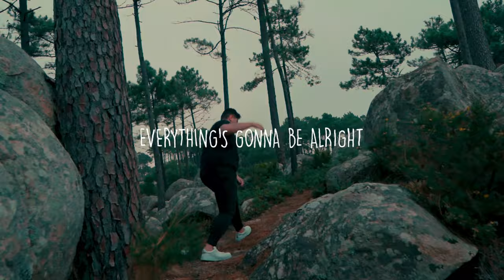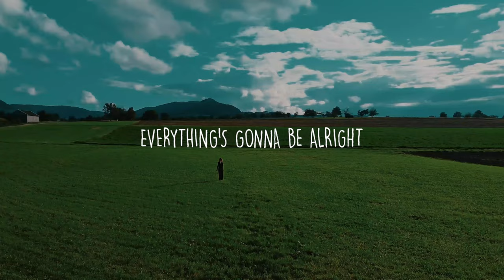Gui Brazil, SARVIA - Trust (Hold On Tight) [Official Music Video]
BURNING ROOM RCRDS:
LYRIC:
Day in day out I see a world,
I see a world in brokenness
Out of the cloud I hear your voice:
I’m here with you in all of this

You know my pain is real
I need some time to heal

I’m born for victory
I can change history
Just gotta hold on tight

The earth is shaking, do not fear,
We know just how the story ends.
All tribulation cannot steal,
This hope eternal that we have.

When all the fear is gone,
Our light breaks forth like dawn,

There may be sticks and stones,
But you will guide us home,
CREDITS:
Video Edit: WAVY MEDIA @wavy.pt
Direction: Gui Brazil
Sarvia Images: Alexander Singer
Gui Brazil Images: Henrique Batista
Drone Images: Alexander Singer
Color Grading: WAVY MEDIA @wavy.pt
Motion Graphic: WAVY MEDIA @wavy.pt

Gui Brazil, the artistic name of Guilherme Brazil, DJ and music producer, in the segment of contemporary Christian music. Son of Pastors Tony Brazil and Shirley Brazil, married to Maisa Brazil lives with his family in Lisbon, Portugal. Gui Brazil started his career at the age of 18 with the desire to make electronic music inspired by God. In 2015 he started his international tour "Shake The World". Gui Brazil It has songs released in Spanish, Portuguese, English and French, with artists from different nationalities. Gui Brazil has performed at major festivals around the world, including the largest Christian Electronic Music festival in Latin America, Lumination World (Guatemala) at Casa de Dios church. The "Shake The World" tour has already been to 26+ countries around the world, from different cultures and languages ​​such as Italy, Netherlands, Guatemala, Panama, Argentina, Dominican Republic, Brazil, Portugal, Nicaragua, Andorra, Spain, Germany, Latvia , Poland, Czech Republic, Slovakia, Honduras, Bolivia, Colombia, Kenya, Uganda, Tanzania, among others.